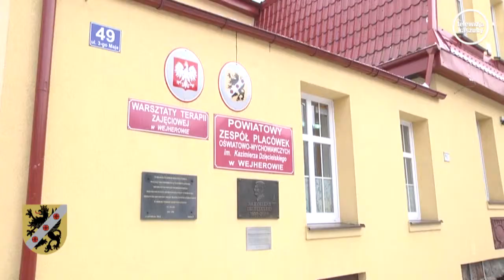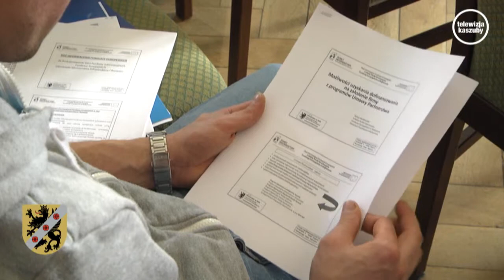Wieści z Powiatu Wejherowskiego - 06.02.2015 r.